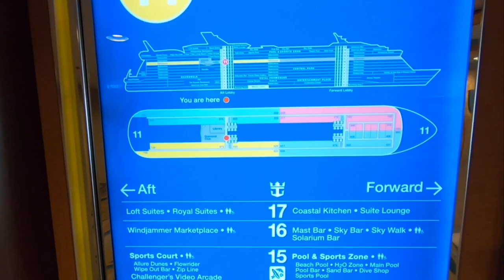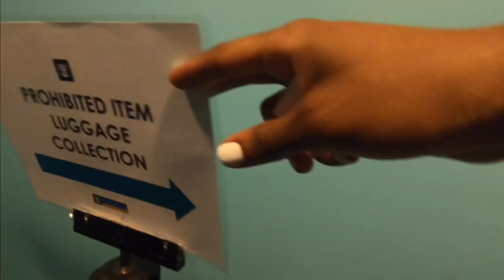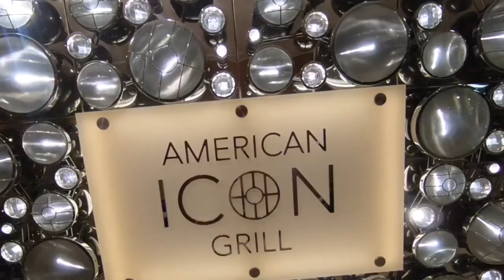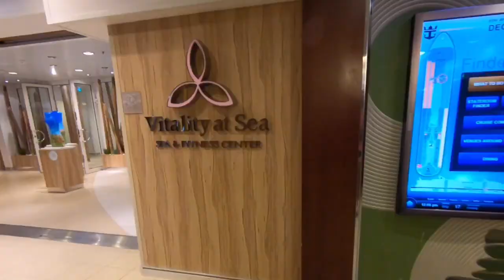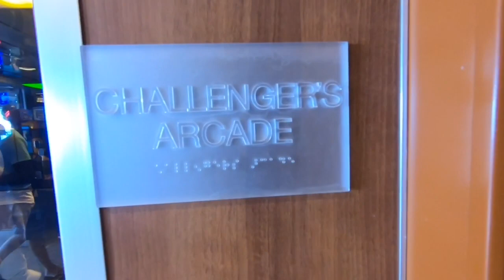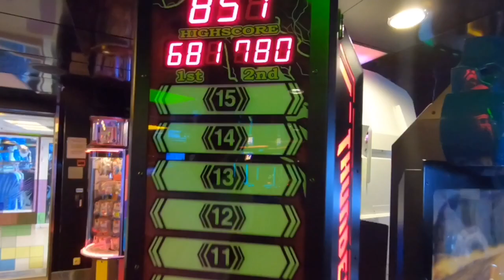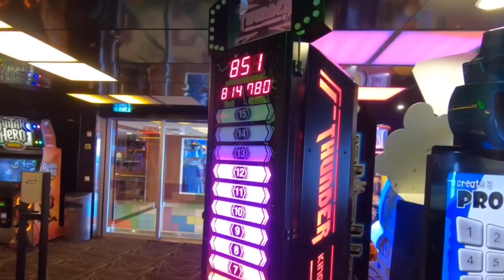ALLURE OF THE SEAS 2018 | PART 1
I hope you enjoy this vlog as I take you along with me on my seven day Caribbean cruise. I enjoyed the first three days at sea by doing a few of the activities offered on the ship.